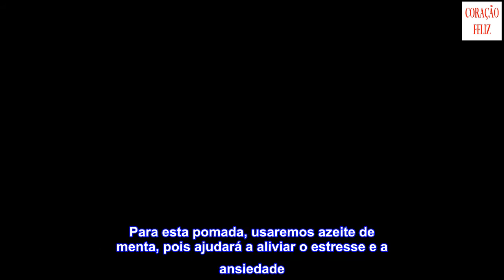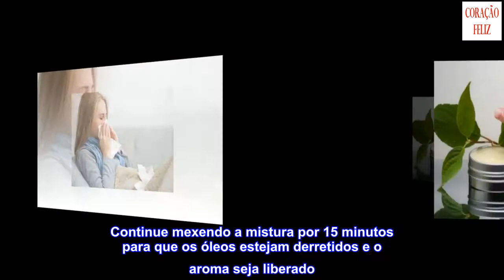Vaporização com menta para aliviar os sintomas do resfriado